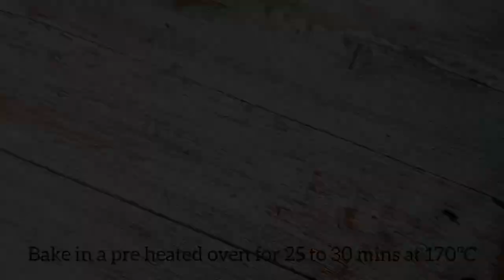Cute BIRTHDAY CAKE ❤ | BENTO CAKE with a unique technique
Birthday Cake | Mini Lunch Box Cake | Bento Cake | Bento Cake Recipe
Sharing the most trending cake recipe tutorial with a unique and easy technique.

mini lunchbox cake
minimalist cake
korean mini cake